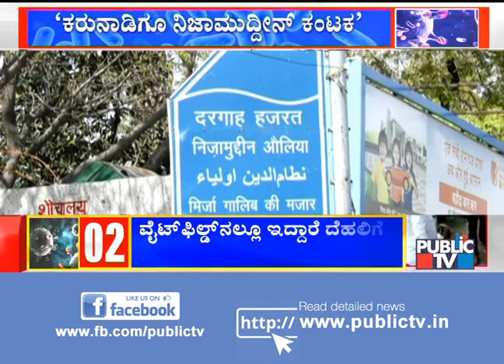ದೆಹಲಿಗೆ ತೆರಳಿದ್ದವರನ್ನು ಪತ್ತೆ ಹಚ್ಚುವುದೇ ರಾಜ್ಯ ಸರ್ಕಾರಕ್ಕೆ ಸವಾಲು | Public TV